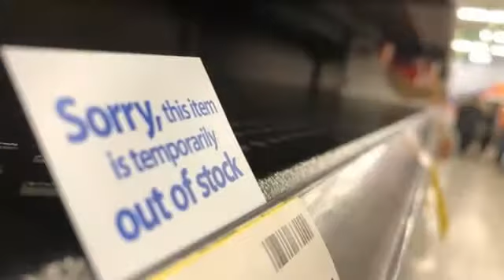News May 11th 2020 8:05 pm Exports Reduces Friends Freaks SpaceX creating crewed spacecraft: wer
Youtube.com \r\n The Verge \n The Irish Times \n CBC News Yahoo.com Youtube.com Upi.com Youtube.com Pcmag.com Powered by NewsApi.org